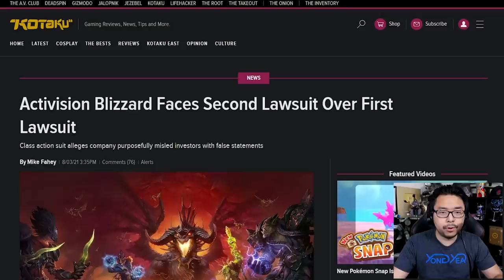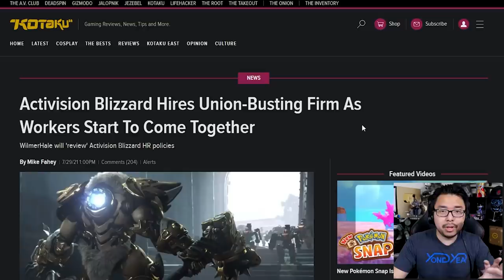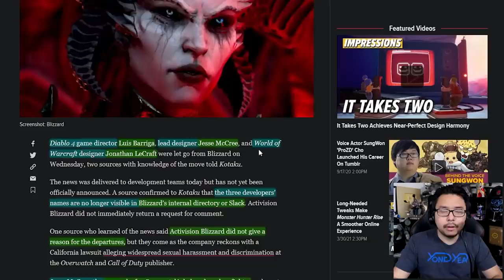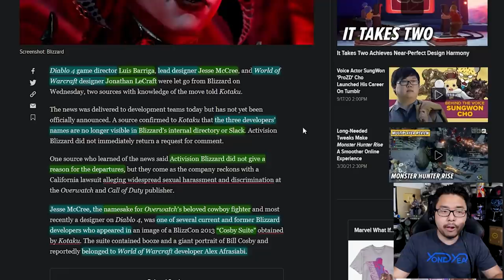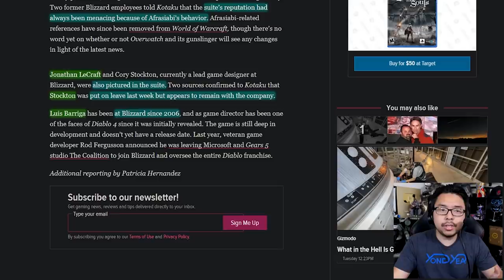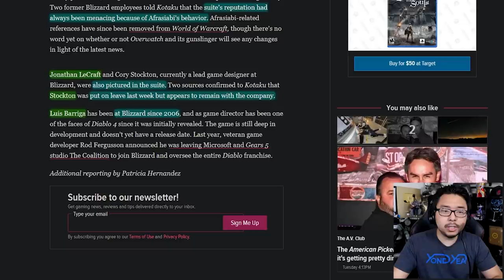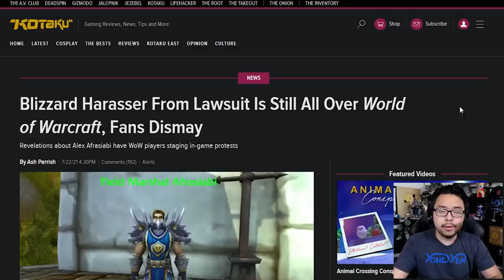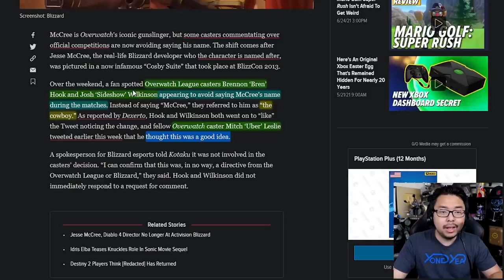Diablo 4 Director, Designer Jesse Mcree, & More Let Go Amidst Activision Blizzard Harassment Lawsuit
TOP PATRONS
[CIPHER]
 - Joseph Lavoie
[BIG BOSS]
 - Charlie Galvin
 - Devon B
 - Jonathan Ball
 - Liam
 - Sarano
 - skyrimfan14
 - Solomon J. Twiggs
[BOSS]
 - Gerardo Andrade
 - Joe Hunt
 - MD archenangel
 - Michael Redmond
 - Peter Vrba
 - Shepard Gaming
 - Time Dragonlord
[LEGENDARY]
 - BattleBladeWar
 - The Brothers Tiegs
 - Theron Webb
 - Yue